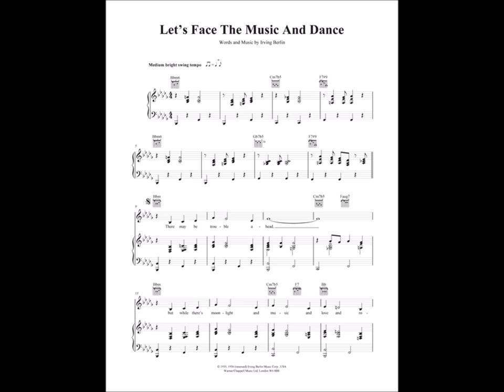Frank Sinatra "Let's Face the Music and Dance"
In 1960 because of disagreements with the management at Capitol Records, Frank Sinatra created his own record company, Reprise Records. His first album at the new label, Ring-a-Ding-Ding! was released in March 1961. From this album comes this selection, "Let's Face the Music and Dance" written in 1936 by Irving Berlin for the film Follow the Fleet, where it was introduced by Fred Astaire. The song was recorded by Frank on December 20, 1960 with Johnny Mandel as arranger and conductor due to Nelson Riddle still being under contract to Capitol. Ring-a-Ding-Ding! reached No. 4 on the Billboard top 200 album chart. The album was reissued on CD by Concord Records on June 7, 2011 to mark its 50th Anniversary. Johnny Mandel deserves much credit for his excellent Nelson Riddle-like arrangement. The sound recording is administered by UMG on behalf of: Signature Sinatra.  The purpose of this upload is for viewer enjoyment and education not for monetary gain.